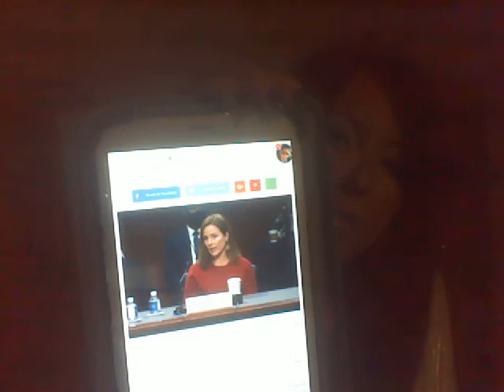LA GIUDICE BARRETT ACCUSATA DI RAZZISMO X AVER ADOTTATO 2 BAMBINI DI HAITI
amy c. barrett accusata di "white supremacy" per aver adottato 2 bambini di colore.